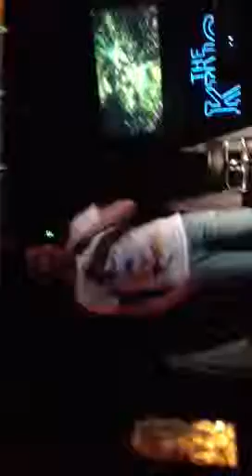Karaoke fun- Omer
Omer sings